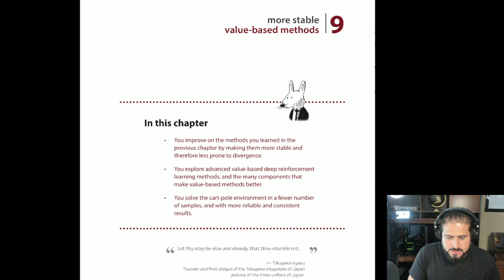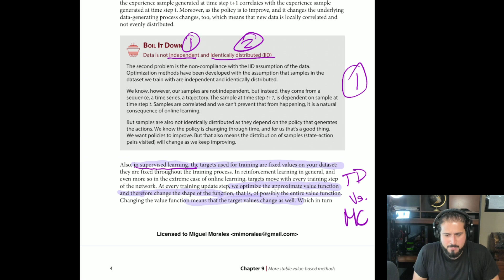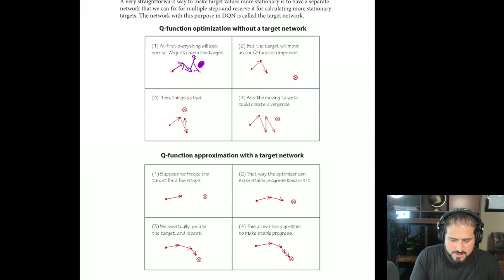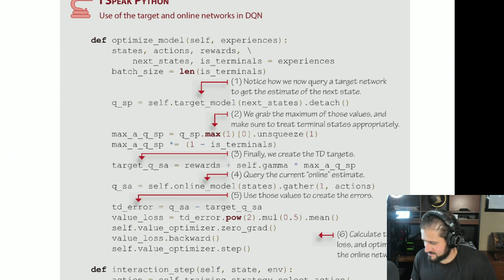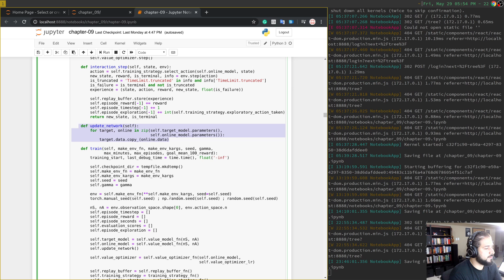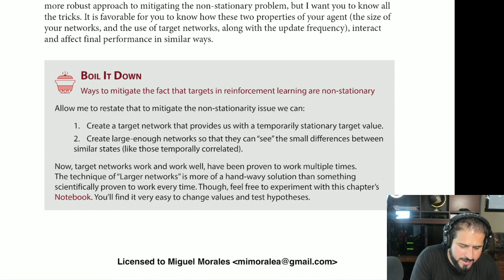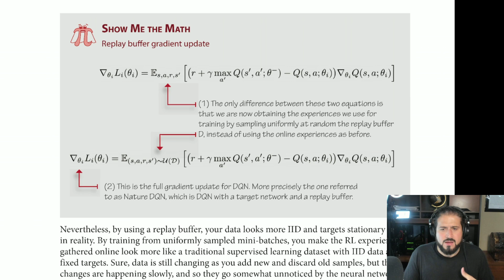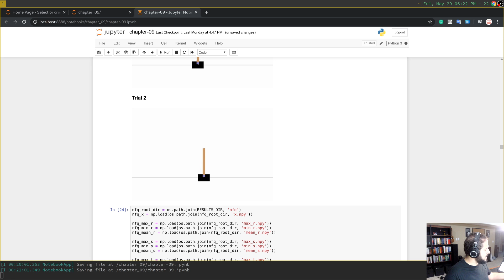Highlight Miguel Morales Grokking Deep Q Networks Grokking Deep Reinforcement Learning